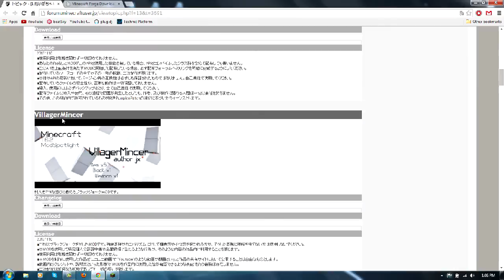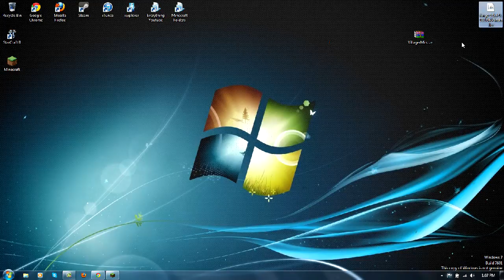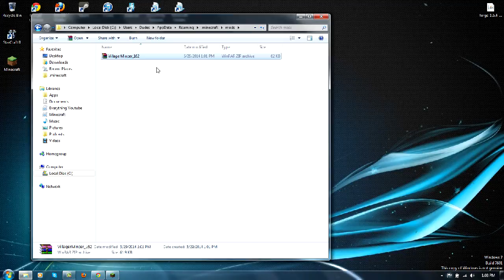How to Install Villager Mincer (1.6.4) - Minecraft Mod Tutorial